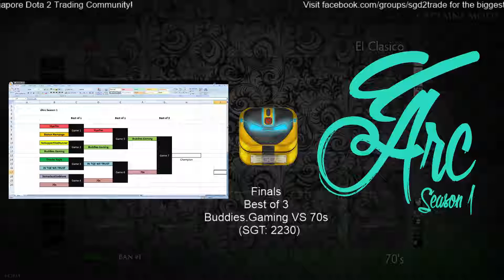dArc Season 1: Finals Round 1(Buddies.Gaming VS 70s)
dArc Season 1
Game 7 Round 1(Best of 3)

Buddies.Gaming VS 70s

Solo Casting, I apologize for the bad casting as I'm not use to casting it alone and very new to casting actually.